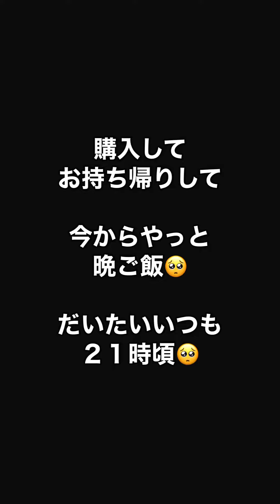【業務スーパー】食べ歩きYouTubeをやっている介護福祉士は普段どんな物を食べているか？シリーズ ちょい長いバージョン 食べるシーンは割愛🥺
普段から割と質素な食事を摂取していますが、、、食べ歩きYouTubeで食べ過ぎて太ってきたので🤣

トレーニング的にはかなり走ったりしていますが、やはりカロリーの過剰摂取が肥満の原因🥺

なるべく取材の無い日は大人しめの食事にして、体調を整えないと。。

オッサンは辛いぜ🥺

普段はあれこれ色んなお店に食べ歩きをしてYouTubeを撮影させて頂いております

豪華だったり･･昭和レトロだったり･･スイーツだったり･･たまに大食いも🤣

割と色んなジャンルの品を頂いておりますので、観て頂けましたら嬉しく思います

痩せやんでもええから、トレーニングしつつガタイの良い体型を維持出来れば。。

それにしても業務スーパーは安い😍